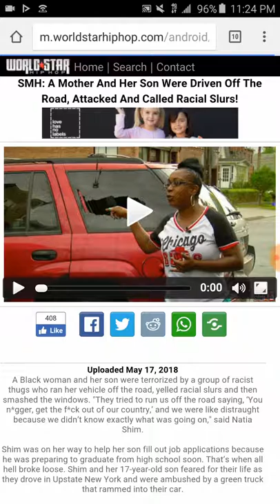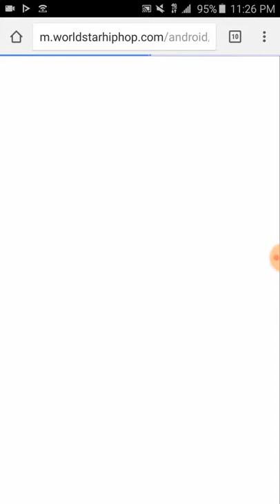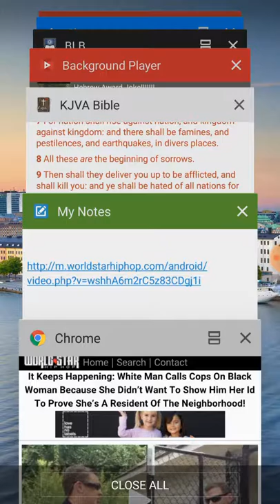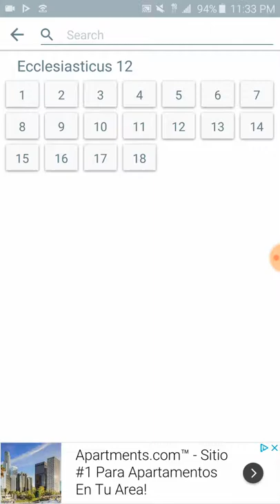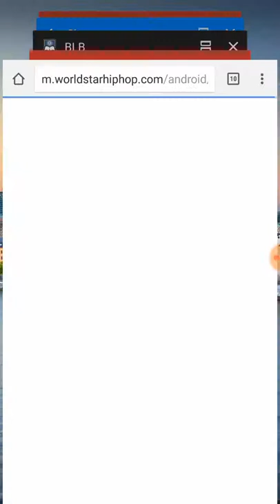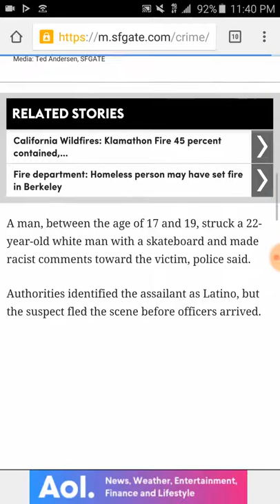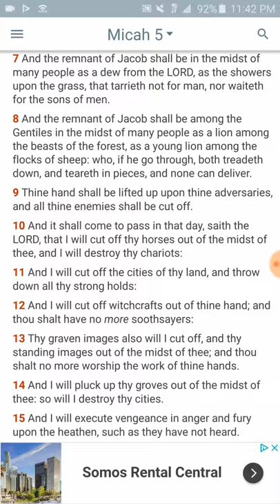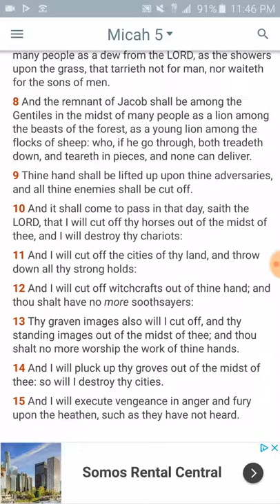Race Wars Are Coming Soon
Matthew 24:7

Micah 5:7-8
[7]And the remnant of Jacob shall be in the midst of many people as a dew from the LORD, as the showers upon the grass, that tarrieth not for man, nor waiteth for the sons of men.
[8]And the remnant of Jacob shall be among the Gentiles in the midst of many people as a lion among the beasts of the forest, as a young lion among the flocks of sheep: who, if he go through, both treadeth down, and teareth in pieces, and none can deliver.